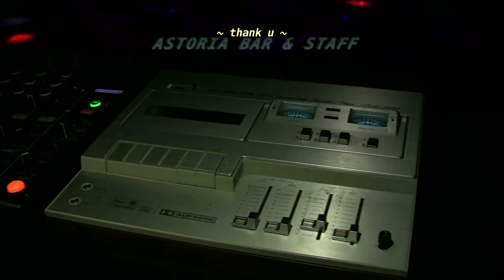art rock? june 27 - episode 20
art rock? no. 20
featuring
Ivory Towers
Music For Evenings
Francesca Belcourt (with. Aidan Ayers)
DJ Kings of Cassettes

curated by Casey Wei.